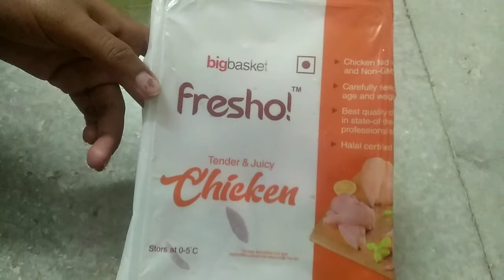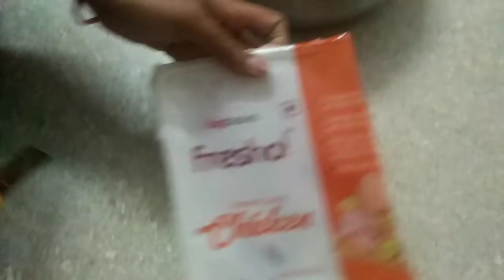First Time Non Veg Purchase in Big Basket While Lock Down | Fresh Meat and Sea Foods in Big Basket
Mosquito Roll on for Babies

(SAMSUNG GALAXY M31)
(Digitek TRIPOD STAND)
(BOYA BYM1 MIC)

I upload videos about Cooking,Home organisations Ideas,& trying delicious recipes,Saree & Dress Hand Work ideas,Stitching Ideas,rangoli designs ideas,Online Products Unboxing, Traveling Videos and more TO wATCH.